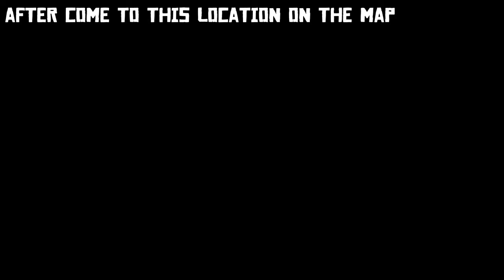*NEW* UNLIMITED LARGEMOUTH BASS CARCASS LOCATION - Red Dead Redemtion Online